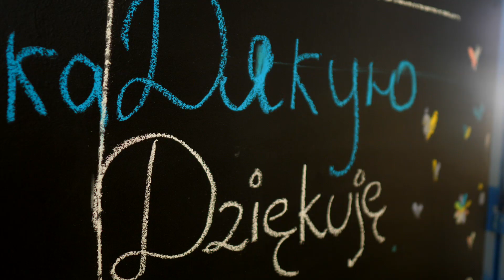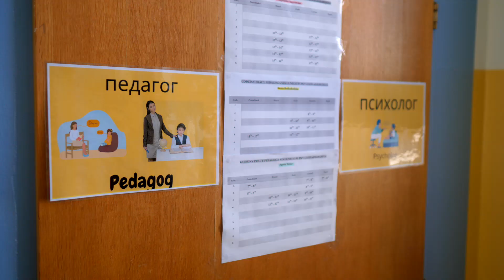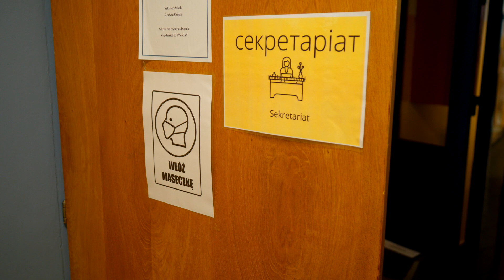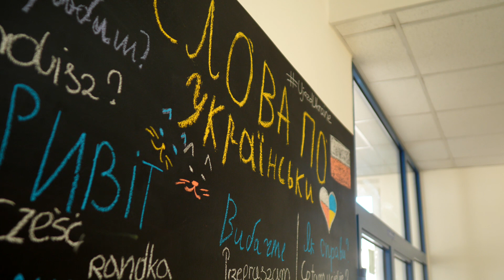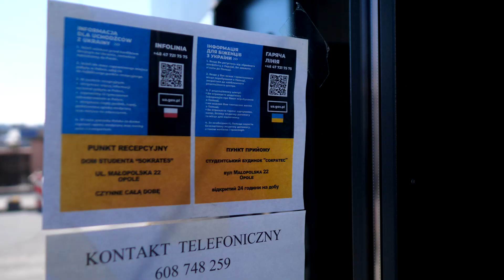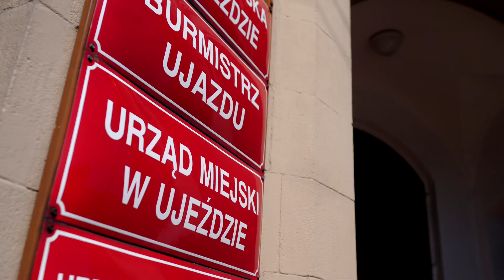Gmina Ujazd pomaga uchodźcom z Ukrainy! 2022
Ukraina ciepło przyjęta przez Gminę Ujazd. Ukraińcy zlokalizowani są terenie całej gminy Ujazd. Łącznie to 150 osób. Najwięcej, bo aż 50 osób mieszka w Starym Ujeździe.